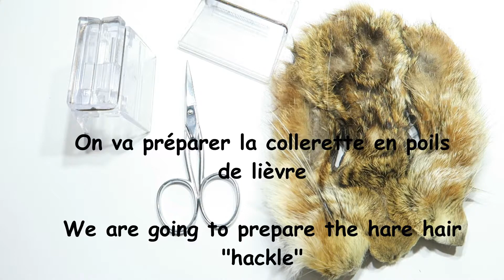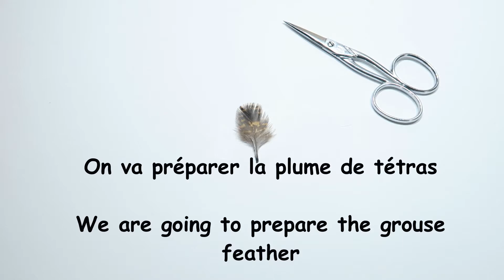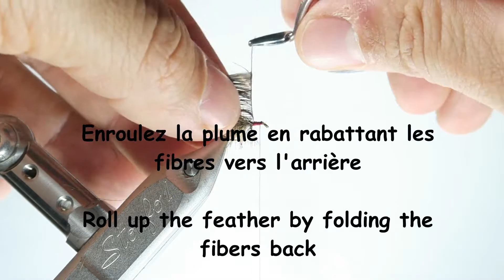Montage Mouche - Fly Tying (La Grouse) [Mouche à Truite - Trout Fly] {Pêche en Bretagne} Magic Tool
Cette mouche simple et efficace, je l'ai découvert dans le livre « L'encyclopédie des mouches...qui pêchent » de Philippe BOISSON et Bernard DALMA. Cette mouche, Irlandaise est très prenante dans les ruisseaux Bretons...et doit l'être ailleurs...avec cette mouche, j'ai fait gober des truites assez tatillonnes.

This simple and effective fly, I discovered it in the book "L'encyclopédie des mouches...qui pêchent" by Philippe BOISSON and Bernard DALMA. This Irish fly is very involved in the small streams ... and must be elsewhere ... with this fly, I swallowed quite finicky trout.

Matériaux utilisés / Used materials :

• Hameçon/Hook : TMC100 #16
• Soie/Thread : UNI-Thread 8/0 Mohagany
• Hackle : Tétras / Grouse
• Corps/Body : Collerette en lièvre /  Hare hackle

Camera :

• Canon g5x

Livres / Books :

• BARRY ORD CLARKE : Monter des mouches comme un pro
• Association Bretonne pour la Pêche à la Mouche : Mouches et pêcheurs d'Armorique
• LEON JANSSEN : Le Grand Livre des MOUCHES A TRUITES
• LEON LINKS : Monter des Mouches en CDC la plume miracle du moucheur
• FLORENT BAILLY & PHILIPPE BOISSON : L'intégrale du montage des mouches
• PHILIPPE BOISSON & BERNARD DALMAS : L'encyclopédie des mouches...qui pêchent (avec leurs montages)
• W.REIINGER, E.BAUERNFEIND, E.LOIDL : Guide entomologique du pêcheur à la mouche de l'insecte naturel à son imitation
• EDITION SOLAR : Les mouches
• CHARLES JARDINE : The Sotheby's Guide To FLY FISHING For Trout
• BLANE CHOCKLETT : Game Changer
• BOB POPOVICS and JAY NICHOLS : Fleye DESIGN
• ED JAWOROWSKI and BOB POPOVICS : Pop Fleye
• BARRY REYNOLDS, BRAD BEFUS and JOHN BERRYMAN : Carp on the Fly, A Flyfishing Guide
• ROD HAMILTON with KIRK DEETER: Do It Yourself BONEFISHING
• FRED G.HANNIE SR. : Fly Tying With Monofilament
• LOU TABORY : The ORVIS Pocket Guide To SALTWATER BAITS and THEIR INITATIONS
• LOU TABORY : Making Better Flies
• DREW CHICONE : Feather Brain
• DREW CHICONE : Baby Tarpon Flies
• JACQUES HEROUX : Atlantic Salmon FLIES MOUCHES pour le saumon atlantique
• JACKY ROEHRIG, GREORGES PAULIN : Le Brochet à la Mouche Le grand Jeu
• ROBERT MENQUET : Plaidoyer pour la mouche noyée « Renaissance d'une technique de pêche »
• DEKE MEYER : Saltwater Flies, Over 700 Of The Best
• BOB CLOUSER : Clouser's Flies Tying & Fishing the Fly Patterns of BOB CLOUSER
• LEFTY KREH : Le choix de la mouche
• IAN WHITELAW : Une histoire de la pêche à la mouche en 50 modéles
• JOAN MIQUEL TOURON : La Belle Histoire de la pêche à la Mouche
• MICHEL MARGOULIES : Pêcher la Marée
• LEFTY KREH : Fly Fishing in SALT WATER
• PIERRE CLOSTERMANN : Mémoires au bout d'un fil
• PIERRE CLOSTERMANN : Des Poissons si Grands...
• DICK BROWN : Bonefish Fly Patterns (revised edition)
• DICK BROWN : Bonefish Fly Patterns
• HUGH FALKUS : La Bible Du Pêcheur De Truite De Mer
• HUGH FALKUS : La Bible Du Pêcheur De Saumon
• LEFTY KREH : Fly Fishing For Bonefish, Permit and Tarpon
• JONATHAN WHITE & OSCAR BOATFIELD : La Nymphe La Révolution Française